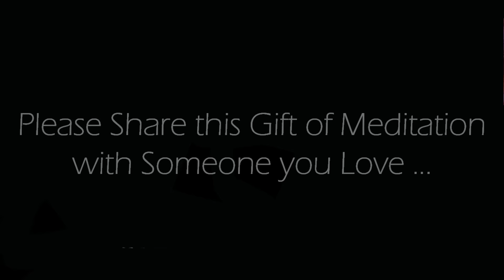10 Minute Affirmations for Self Acceptance (Guided Meditation)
This deeply rewarding 10 minute guided meditation with affirmations will help you any time you are feeling judgemental about yourself. Listen to these affirmations for Self-Acceptance and give yourself a boost of confidence and happiness.